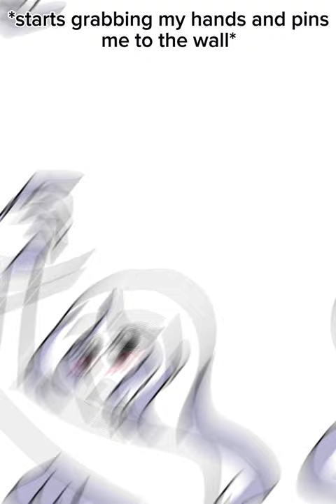Ep20 Part1 of drawing my followers`s stories